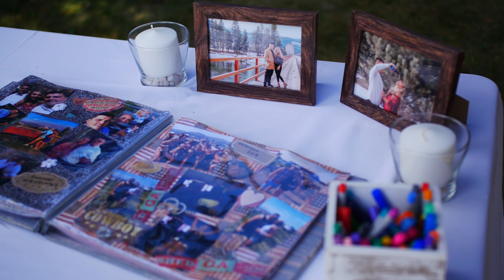Austin & Miranda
Despite wind and rain, Austin and Miranda had a gorgeous wedding full of love, laughter, and dancing. It was a held at a beautiful ranch in Missoula, Montana. And yes, their dog Oakley was a member of the wedding party.